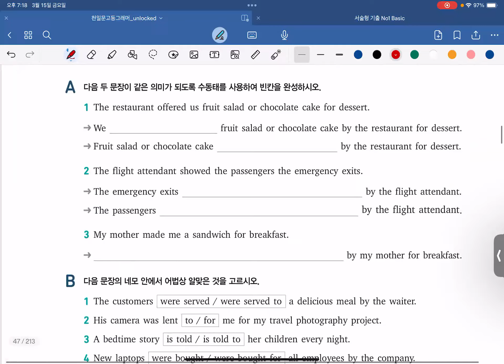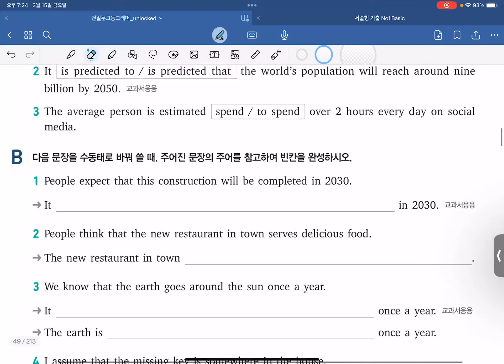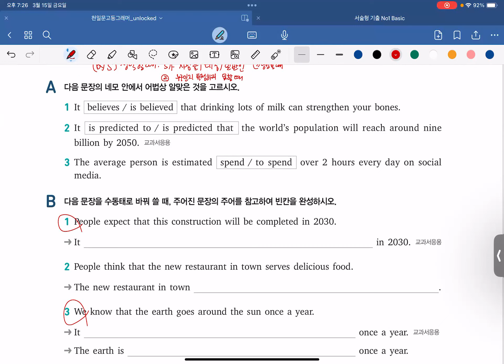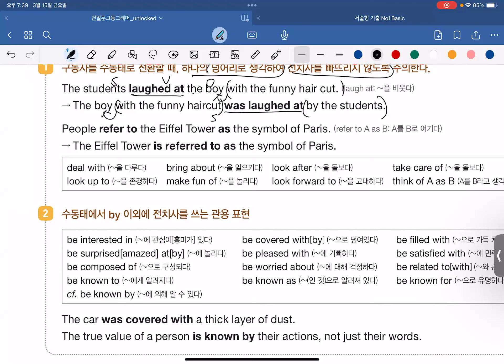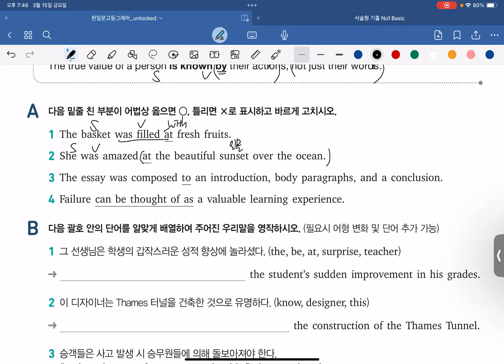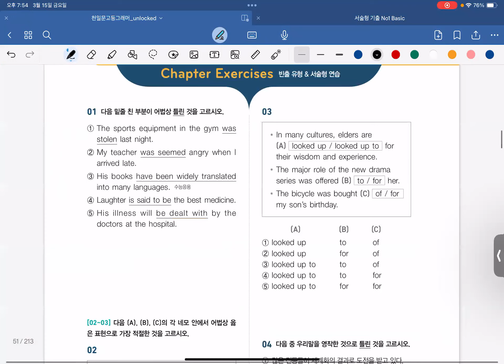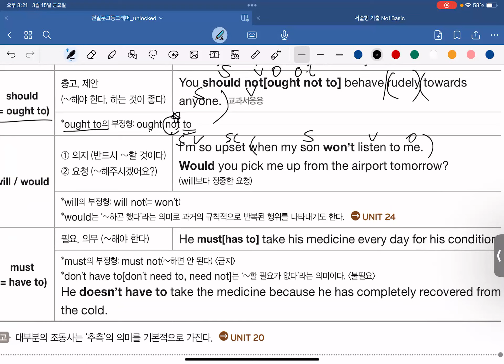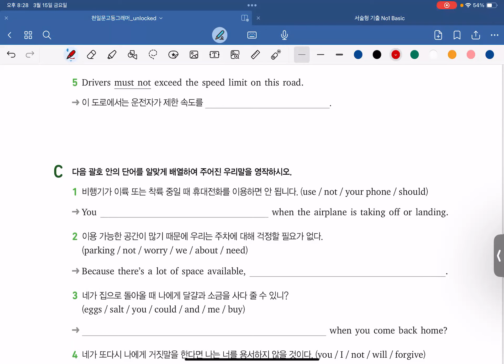240315 고1MK1_Grammar_정은T